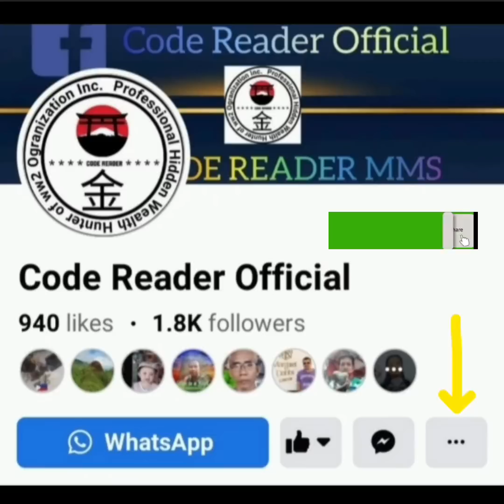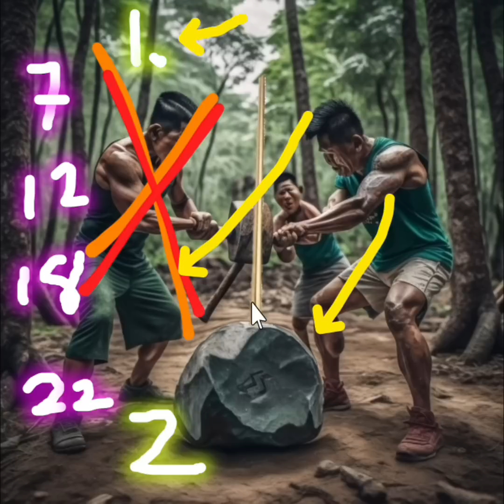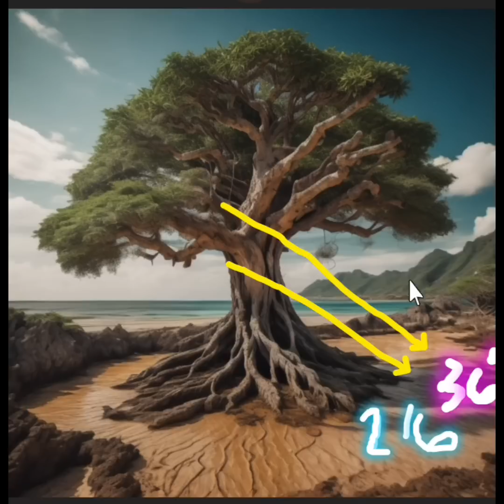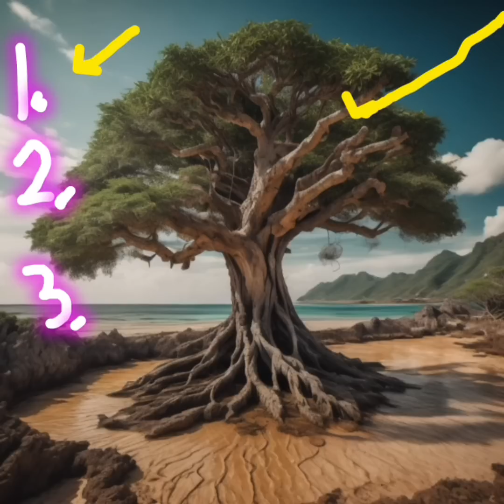gold bar deposit sa bronze rod japanese treasure lecture and guide #49